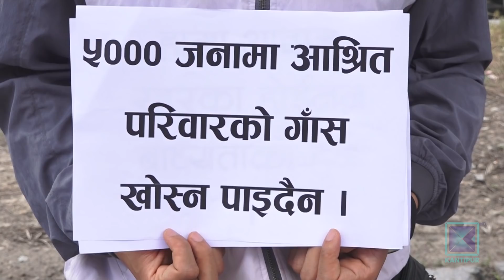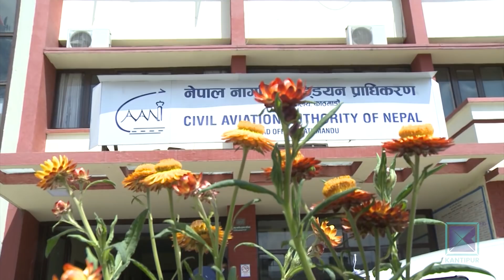उडान सुचारु गर्ने सरकारको तयारी चाहिं के छ त ?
अन्तर्राष्ट्रिय उडान चैत ९ देखि बन्द छ । जसका कारण चार्टर उडान बढेको छ । सरकारले जेठ अन्तिम सातायता विभिन्न देशबाट २६ हजार ७ भन्दा बढी नेपालीलाई ल्याएको छ । तर चार्टर उडान निकै महँगो हुने र नियमित उडान नभएकाले अध्ययन र रोजगारीका लागि सबै प्रक्रिया पूरा गरेका २० हजारभन्दा बढी युवा विदेश जानबाट रोकिएका छन् ।  उडान सुचारु गर्ने सरकारको तयारी चाहिं के छ त ?